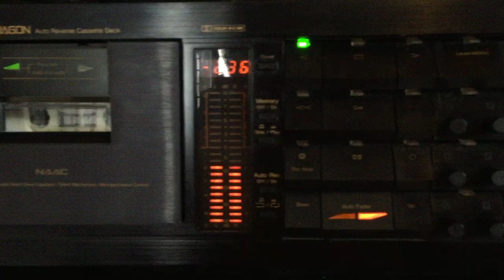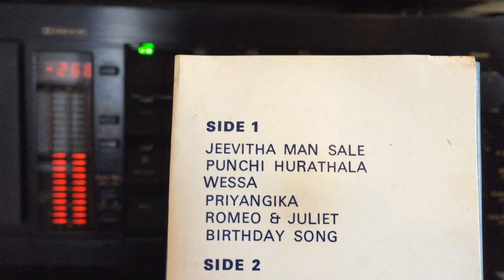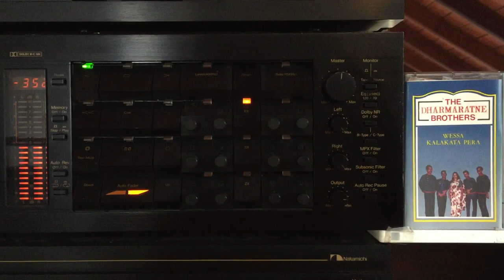Dharmaratne Brothers: Muthu Menike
Lyrics: Melroy Dharmaratne; Melody: Melroy Dharmaratne